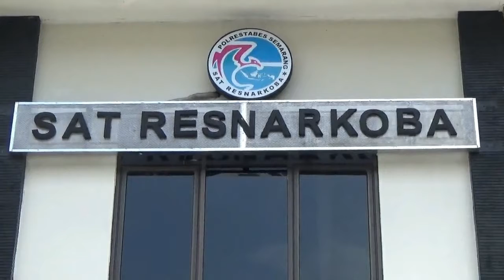JADI KURIR S4BU SEORANG PELAJAR TERANCAM HUKUMAN MATI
DARI PENGAKUAN FNA/  AWALNYA DIRINYA MENCARI PEKERJAAN SAMPINGAN DI MASA LUANG SEKOLAH DARING KARENA PANDEMI COVID 19// FNA  PUN MENCOBA MENCARI UANG JAJAN SEHARI-HARI/ MELALUI POSTINGAN LOWONGAN PEKERJAAN DI MEDIA SOSIAL/ YANG DIUNGGAH SESEORANG BERNAMA GEAN/ SEBAGAI PENGANTAR BARANG/ DENGAN UPAH 200 RIBU// NAMUN/ SETELAH MENGAMBIL BARANG DI STASIUN SENEN JAKARTA/ TERNYATA BERISI SABU//